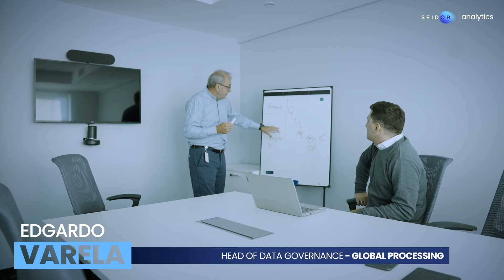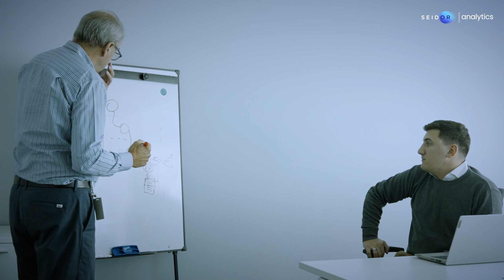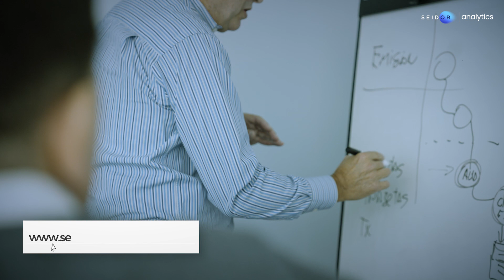Caso de éxito - Global Processing